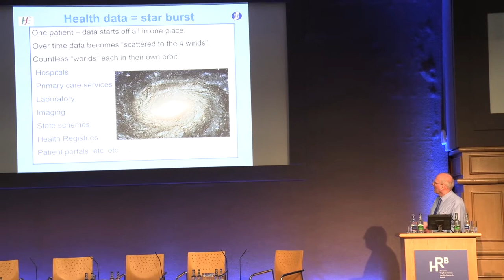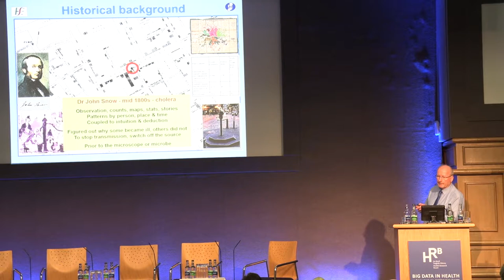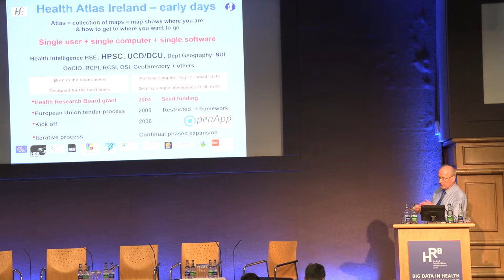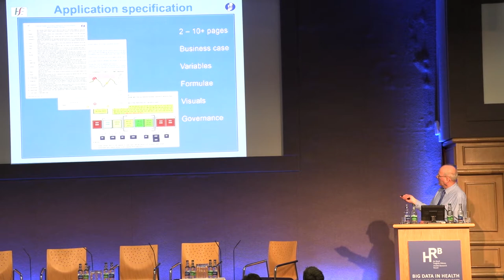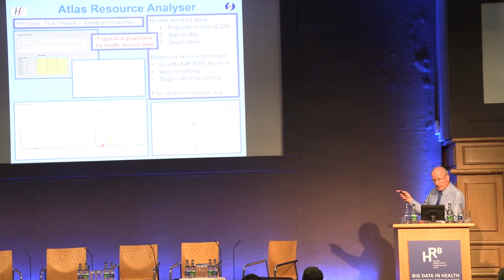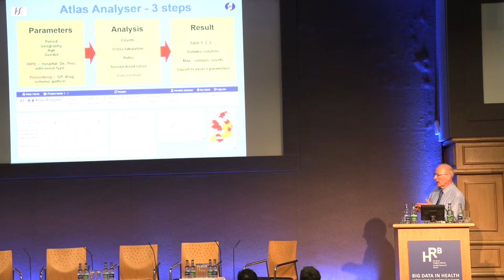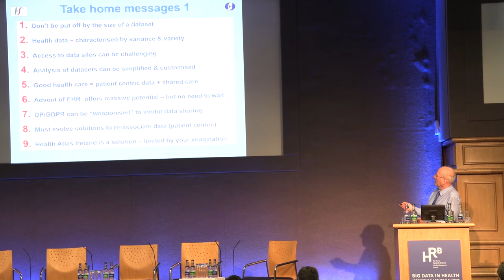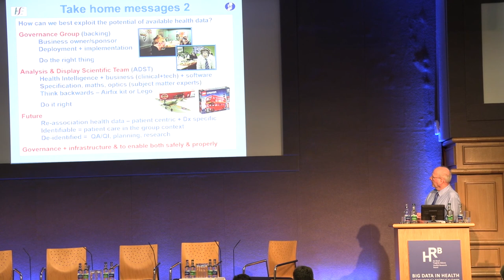Dr Howard Johnson